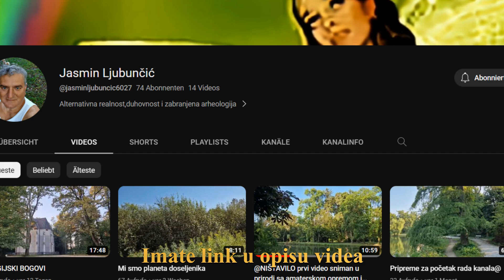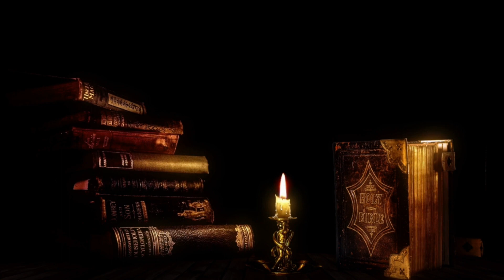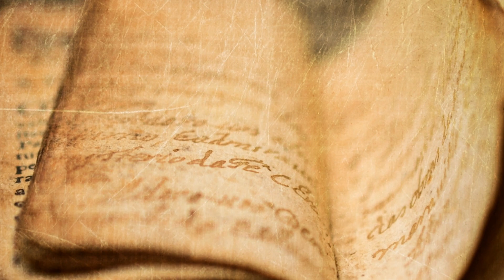Anunnaki i HENOK / 1.Dio